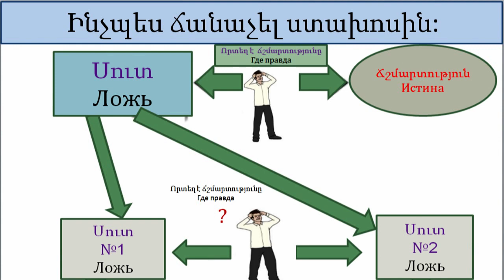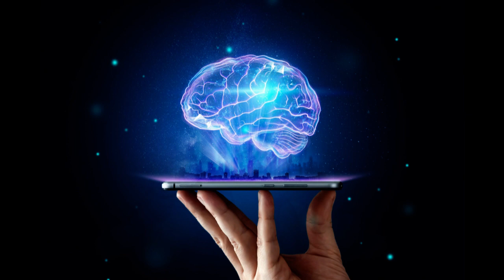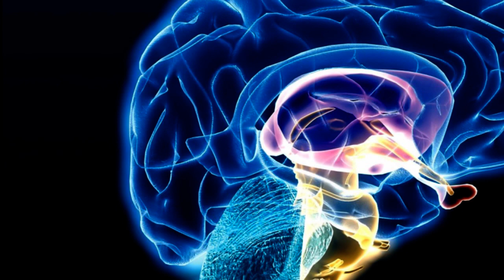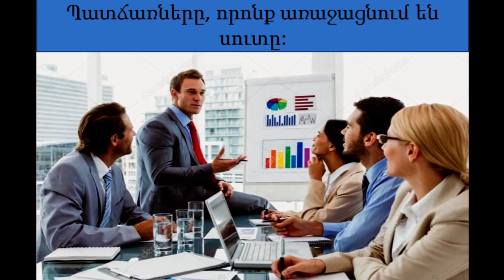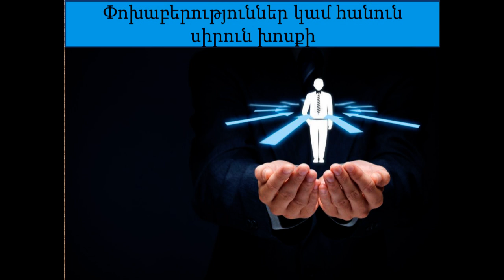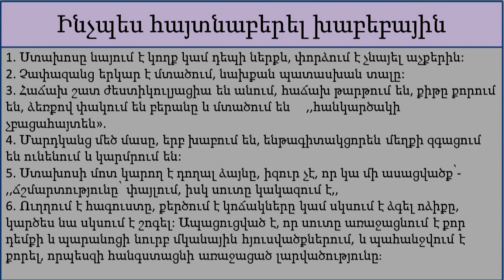№64. Ինչպես հայտնաբերել խաբեբային? Սուտ և ճշմարտություն:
Սուտը այնքան սովորական երևույթ է, որ մենք չենք էլ մտածում, որ այն ոչնչացնում է անձի ամբողջականությունը: